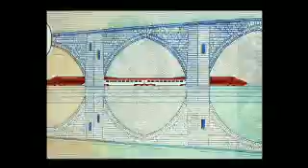Elections Europeennes 7 juin 2009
9 mai : lancement de la campagne dinformation et dincitation au vote pour les élections européennes 2009

Le spot télévisé de la campagne pour les élections européennes du 7 juin prochain.